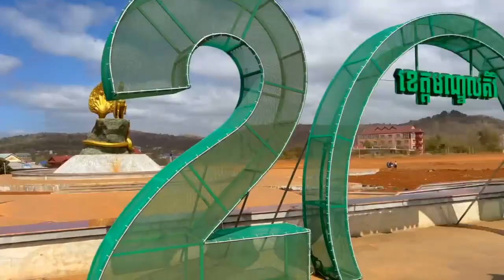មកលេងលេីភ្នំ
-ជំរាបសួរបងប្អូន ខ្ញុំបាទឈ្មោះសុគុនវាសនា នេះគឺជាឆានែលមួយទៀតរបស់ខ្ញុំបាទ សូមបងប្អូនជួយចុចSubscribeម្នាក់មួយផង